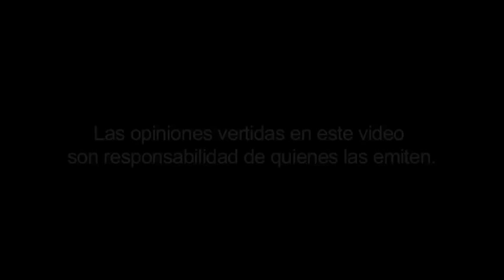Conferencia magistral Frente Único Pro-Derechos de la Mujer, 1935-1939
Por: Verónica Oikión